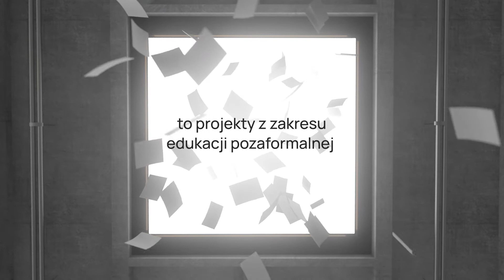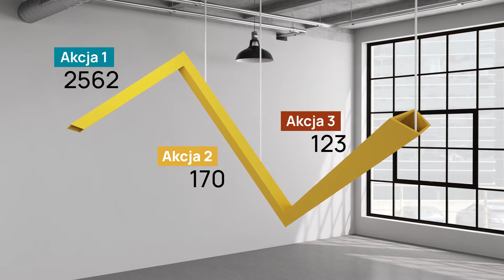FRSE / 7 Lat Programu Erasmus+ Młodzież w Liczbach (Animacja 3D)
Film animowany przygotowany dla Fundacji Rozwoju Systemu Edukacji podsumowuje minione 7 lat programu Erasmus+ Młodzież (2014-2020). Bieżący rok (2020) to ostatni rok programu w obecnym kształcie. W minionych latach zrealizowano mnóstwo projektów, w ramach których na mobilności wyjechały tysiące młodych osób. Poszerzały one swoje kompetencje i rozwijały dialog międzykulturowy pod okiem liderów i koordynatorów. Celem filmu było uwydatnienie skali zrealizowanych przedsięwzięć za pomocą statystyk, a także podkreślenie pozaformalnego charakteru tego sektora.